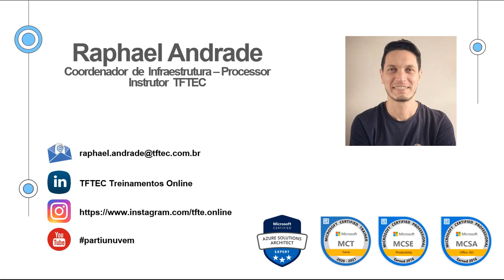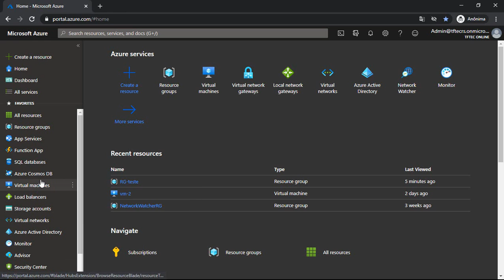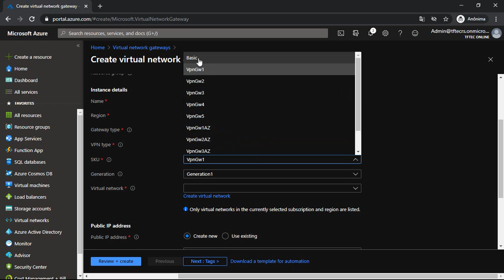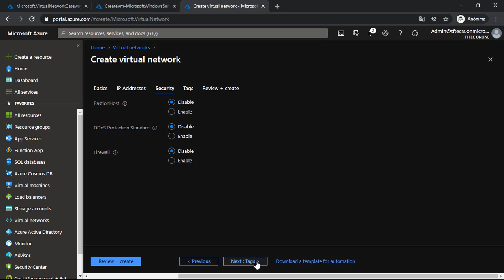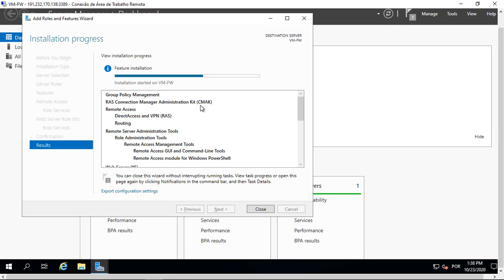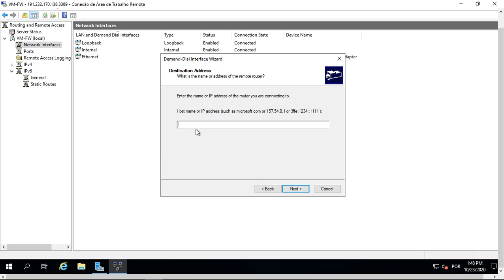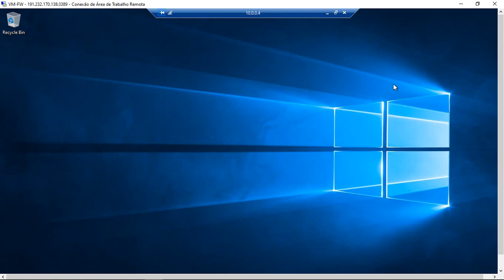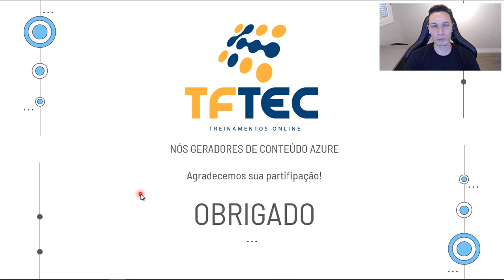Configurando VPN Site-to-Site Azure Semana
Iniciando a Semana Partiu Nuvem com este vídeo sobre VPN Site to Site.

Uma VPN (Virtual Network Private) é uma forma segura de conectar dois pontos através de uma rede pública, como a internet.

A VPN Site to Site do Azure possibilita você conectar seu ambiente on premises com sua infra do Azure, trabalhando como se fosse uma rede única.

Está começando no Azure e não sabe por onde começar?

Eu sempre recomendo começar pelas certificações AZ-900 e AZ-104. O AZ-900 é ideal pra quem está no início, aprendendo os fundamentos básicos de nuvem e do Azure. Já o AZ-104 é o próximo passo, perfeito pra quem quer se especializar no gerenciamento e administração de ambientes no Azure.

Aqui, temos cursos completos e organizados, feitos pra te guiar de forma prática e eficiente, sem promessas irreais, mas com tudo o que você realmente precisa pra construir uma base sólida e conquistar suas certificações.

👇🏼 Clique no link abaixo e confira os cursos que vão te guiar nessa jornada.

PartiuNuvem? Então bora começar agora! 🚀💜☁️